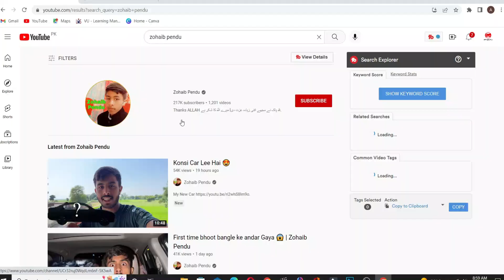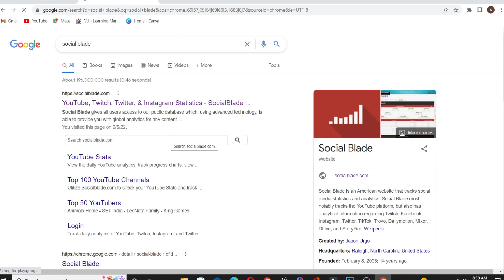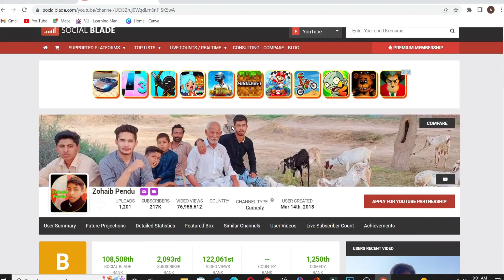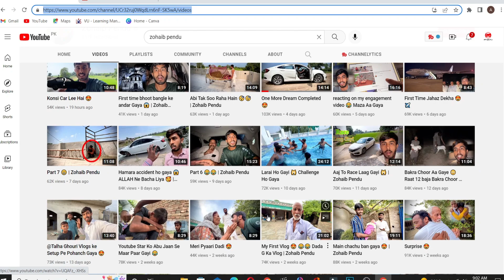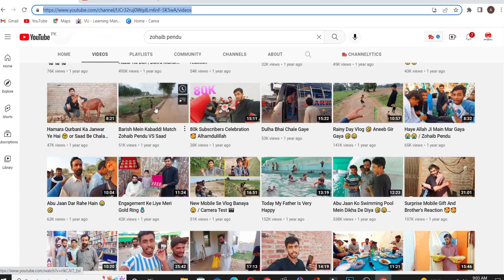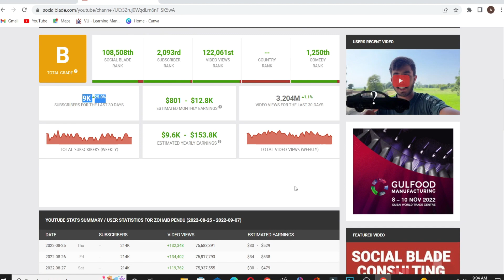Gadhy say Gardi tk ka safar | YouTube Success Story | Zohaib Pendu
Zohaib Pendu Success Story & YouTube Earning | YouTube Success Story

is video may me ap ko zohaib pendu ki YouTube Earning aur us ki success story k about btaya jye ga.

Other Tag

youtube success story,success story,youtube story,youtube success story in hindi,youtube success tips,success story